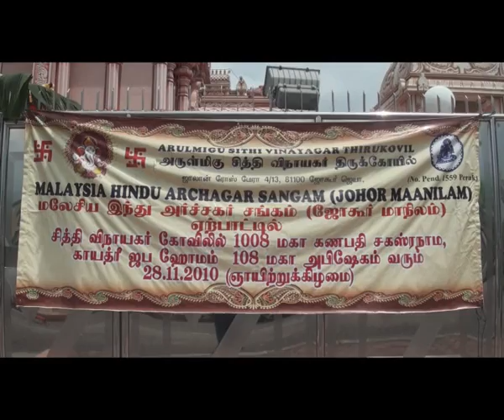Shri Sithi Vinayagar Thirukoyil, Johor Bahru. MALAYSIA Homam Part 2.wmv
on 28 November 2010 Sunday, Special Yaagam and Homam pooja was held at Shri Sithi Vinayagar Thirukkovil, Taman Johor Jaya, Johore Bahru Malaysia.
Thousands of Devotees participated.